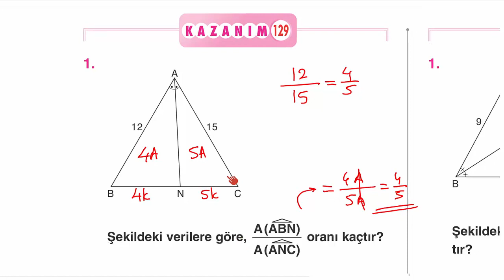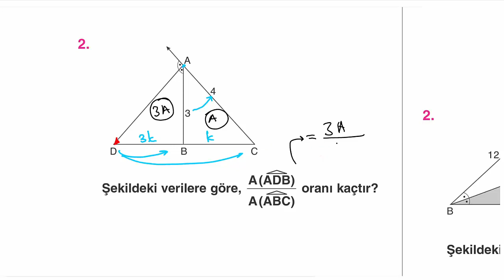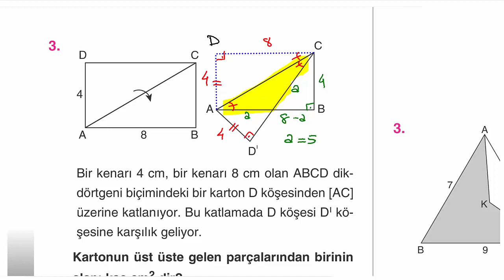Çap Yayınları - FL - 9.Sınıf Matematik 5.Fasikülü - 21.BL. - Kazanım 129